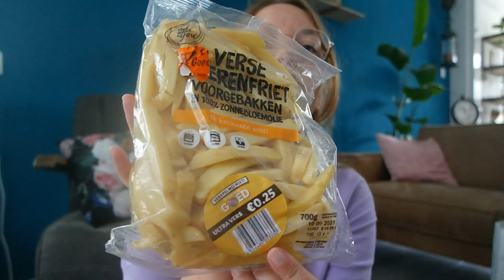Nieuwe bril, Shoplog, TGTG pakket & Sieraden uitzoeken! Vlog #31 | Gwoonbysandra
Hoi, leuk dat je kijkt naar weer een nieuwe video.

Liefs, Sandra x